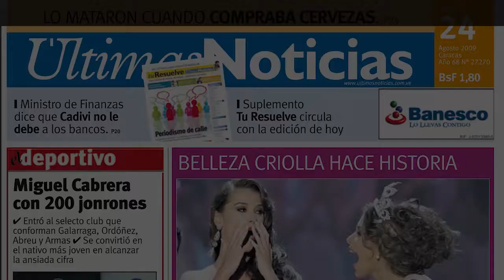Luana Piovani fala com o marido Pedro Scooby depois de três meses: ‘Vai ter Bifão’